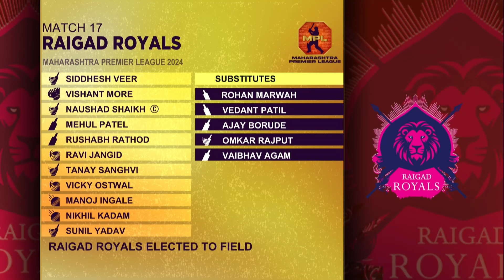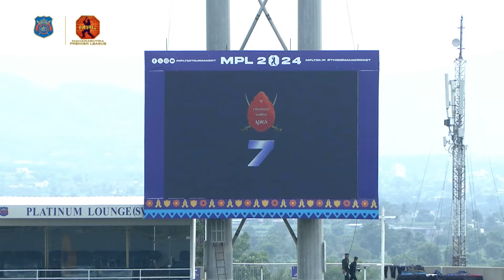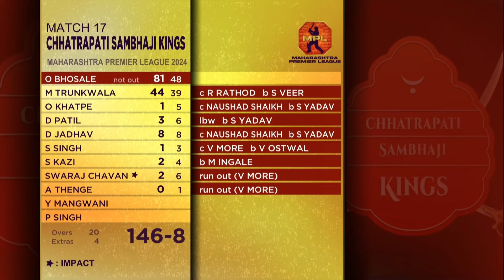Raigad Royals win by 3 wickets in a close run chase!